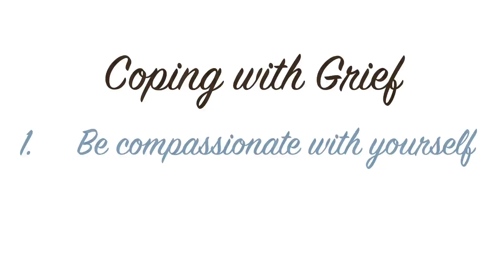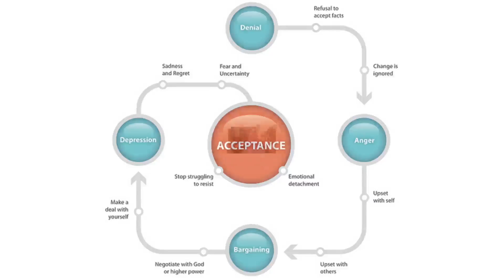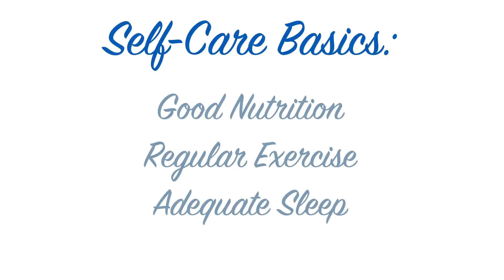Coping With Grief: James Guay, Living More Fully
-- We all experience loss, but for some of us it can be daunting to cope with our grief. So we asked James Guay to provide guidance to help gay dads during times of loss. James is an LGBTQ-positive licensed marriage and family therapist, and we are grateful for his monthly videos created specifically for gay dads and their families.